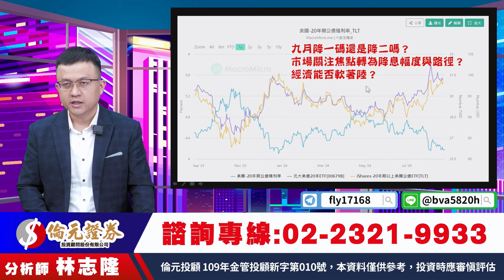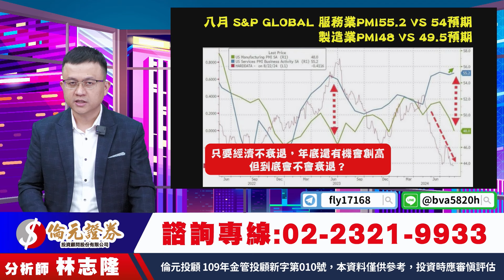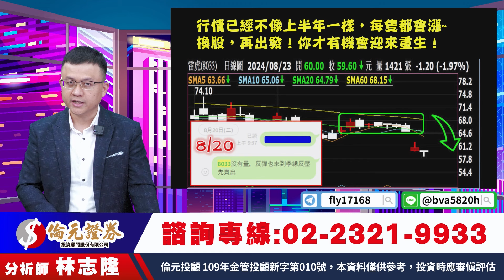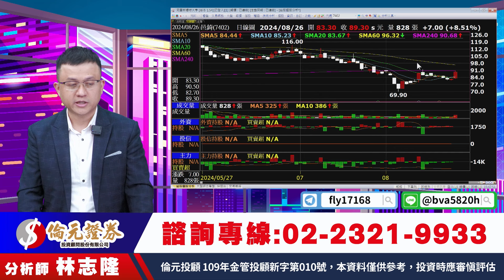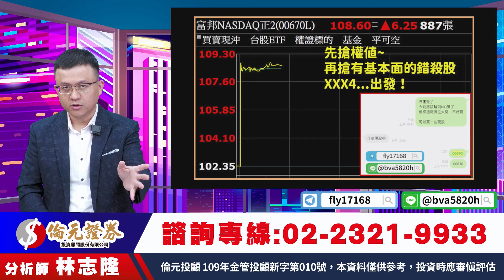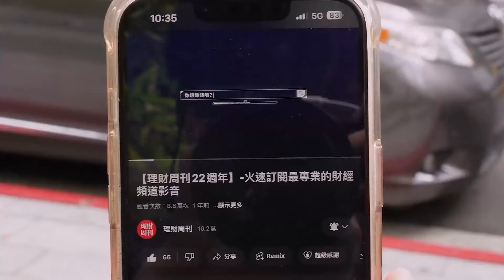理周TV-20240826盤後-林志隆 股動人生／鮑爾表示~要降息了 植男表示~繼續升息 隆哥表示~鬼故事要來了？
官方LINE@：@moneyweekly